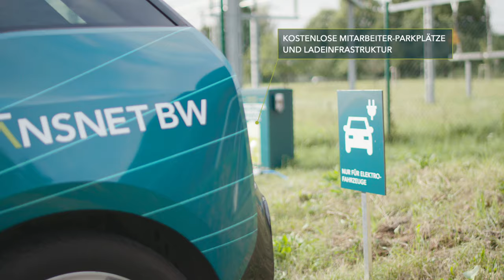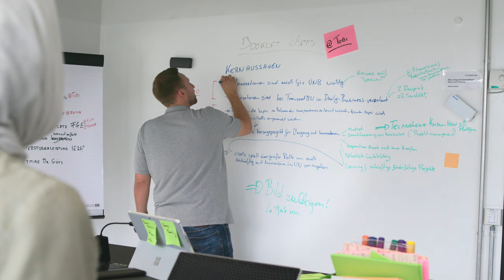TransnetBW • Standort Wendlingen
Mit dem Projekt Standortfilm Wendlingen hat die @transnetbw zwei Fliegen mit einer Klappe geschlagen. Sie kann ihren zweitgrößten Standort in Wendlingen am Neckar vorstellen und das Projekt für das Recruiting nutzen – getreu dem Motto „Arbeiten im Herzen des Übertragungsnetzes“.